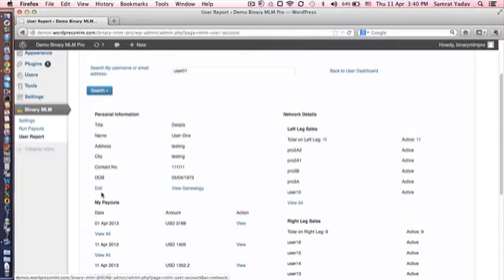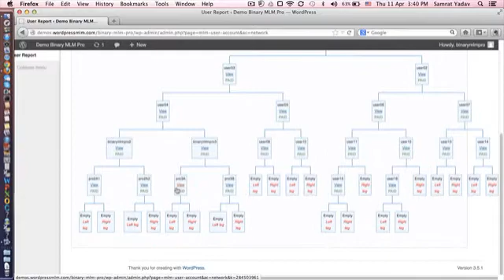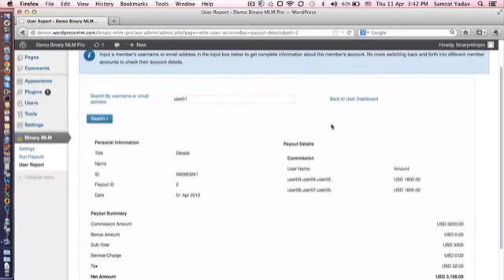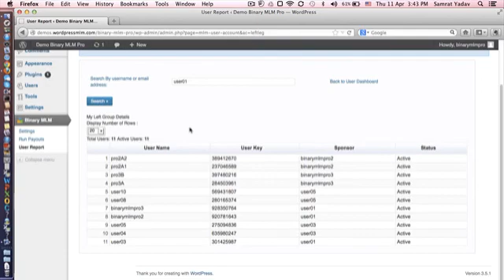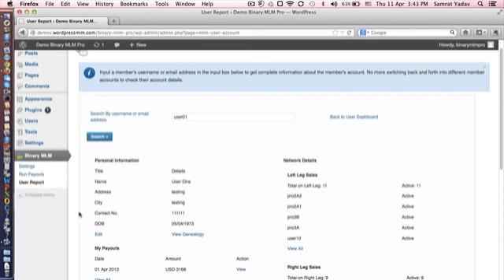WP Binary MLM Pro - User Report Menu Item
This video explains the Admin Side - User Report functionality of the WP Binary MLM Pro Plugin